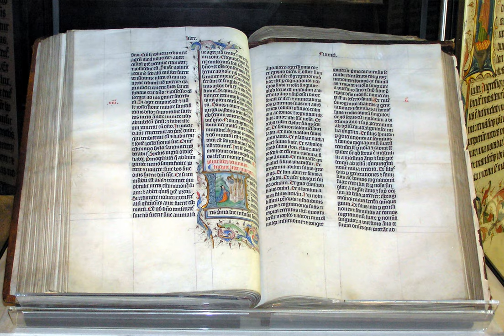List of biblical figures identified in extra-biblical sources | Wikipedia audio article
This is an audio version of the Wikipedia Article:
List of biblical figures identified in extra-biblical sources

SUMMARY
These are biblical figures unambiguously identified in contemporary sources according to scholarly consensus. Biblical figures that are identified in artifacts of questionable authenticity, for example the Jehoash Inscription and the bullae of Baruch ben Neriah, or who are mentioned in ancient but non-contemporary documents, such as David and Balaam, are excluded from this list.